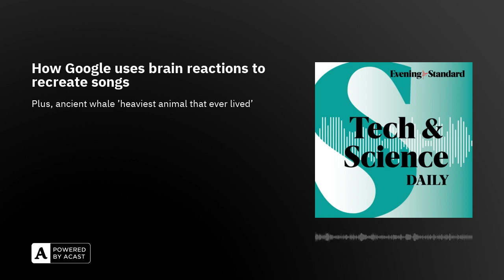Google uses brain reactions to recreate songs....Tech & Science Daily Podcast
Prefer a podcast?

Google AI researchers make music from the brain’s reaction to songs. US court rules Reddit doesn’t need to identify users who discuss pirating. Labour MP apologises for sharing fake Rishi Sunak image. Why killer whales are learning to attack boats. In this episode:

Meta seeks EU user consent to show targeted Facebook and Instagram ads
YouTube takes on TikTok with tool to easily turn any video into a Short
Chinese regulators propose two-hour phone limit per day for under 18s
Atlantic orcas 'learning from adults' to target boats
39 million-year-old extinct whale ‘may be heaviest animal that ever lived’